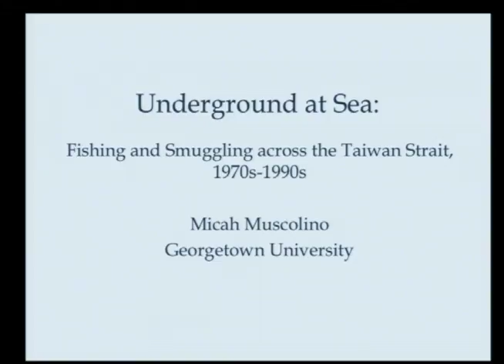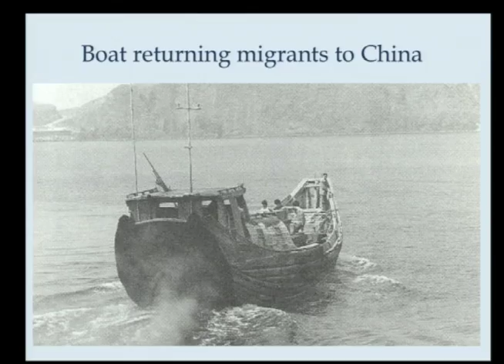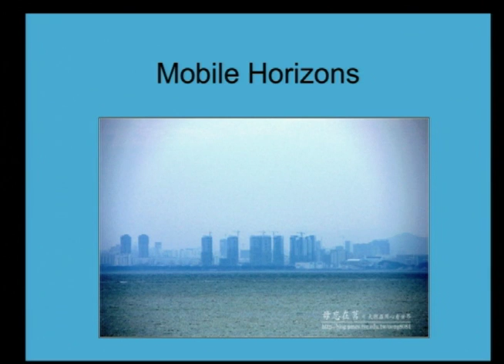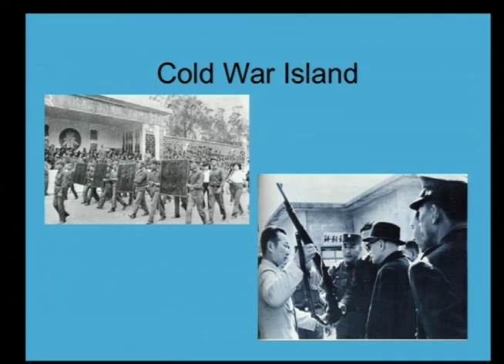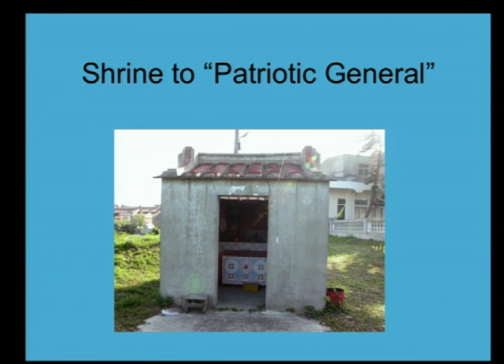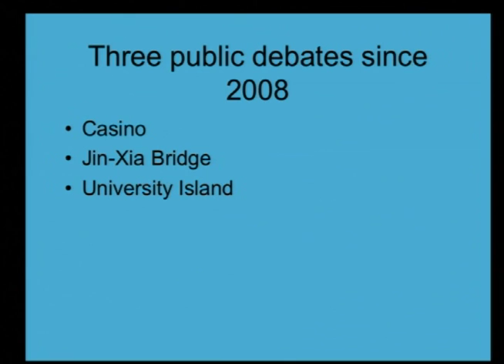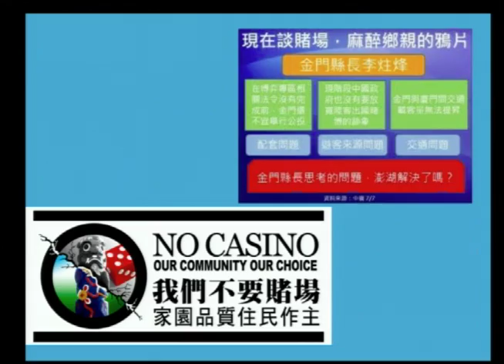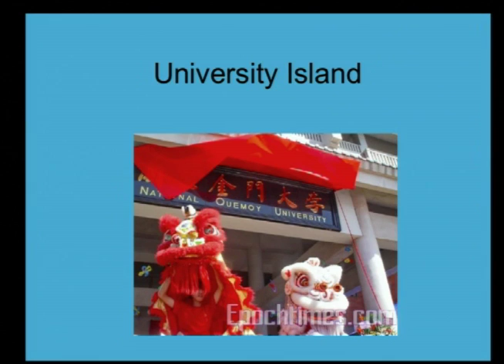Mobile Horizons: Interactions Across the Taiwan Strait - Coastal Communities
Mobile Horizons: Interactions Across the Taiwan Strait